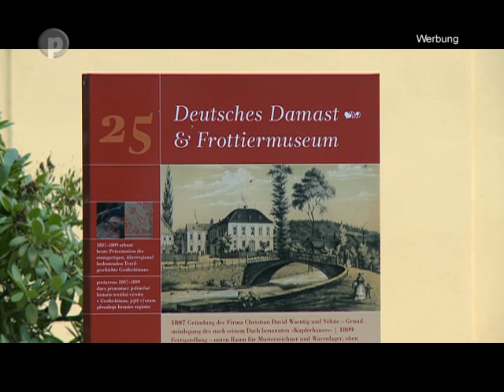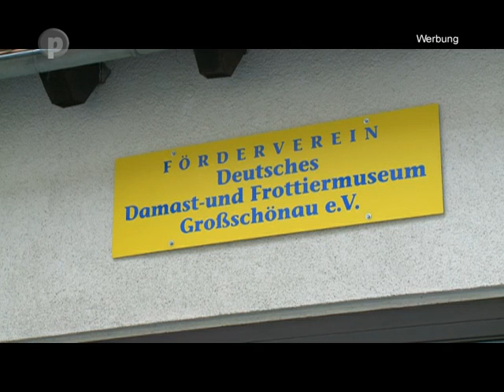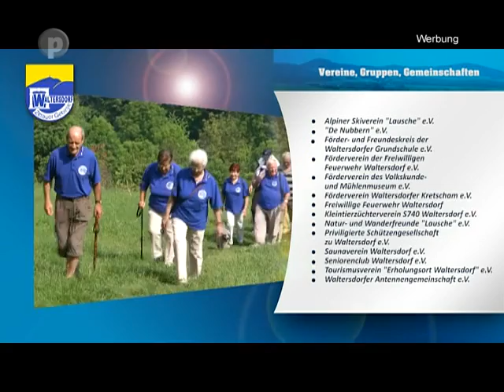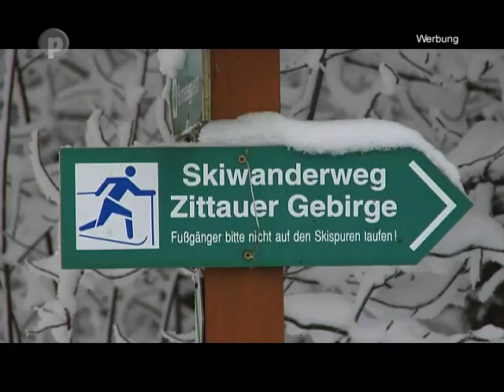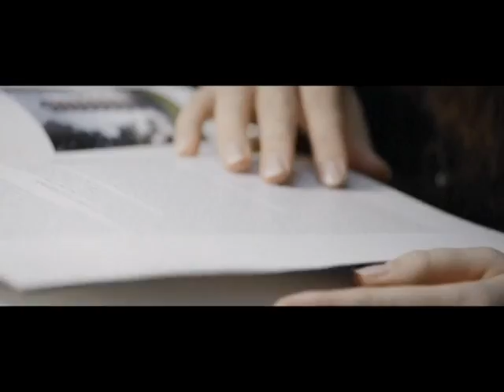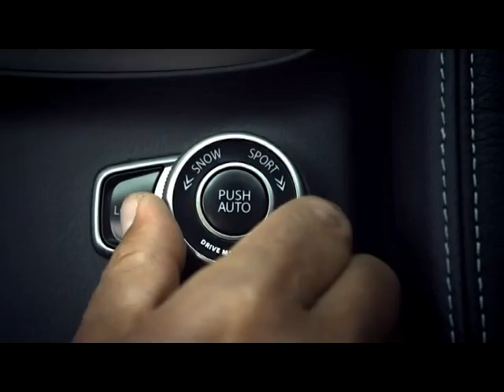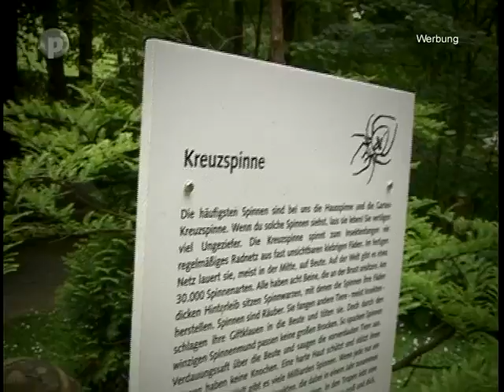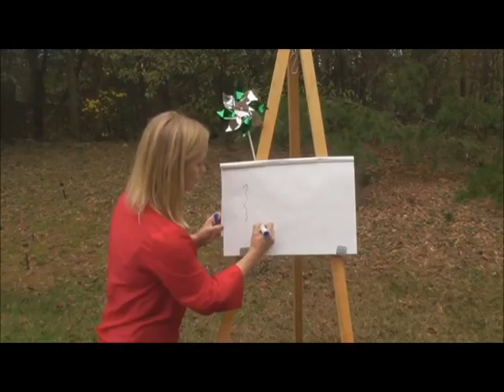Mit Oberlausitz TV auf Tour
Für die fünfte Ausgabe des Sommermagazins waren wir zu Gast im Textildorf Großschönau. Vom 11. bis zum 14. August lädt der Ort zu einem großen Festwochenende. Unter dem Motto "Großschönau webt Geschichte" wird die jahrhundertealte Textilgeschichte lebendig.